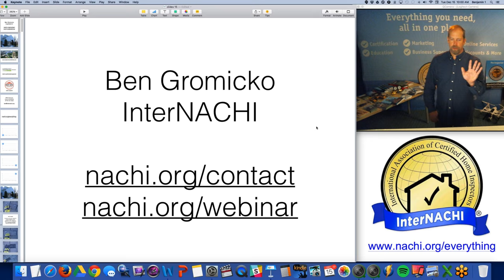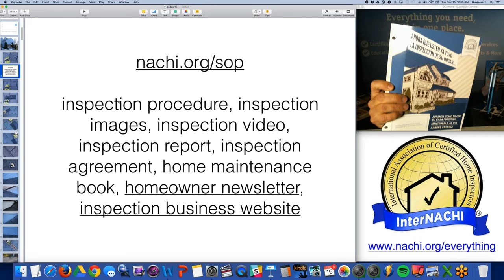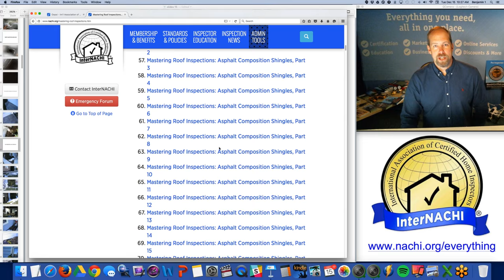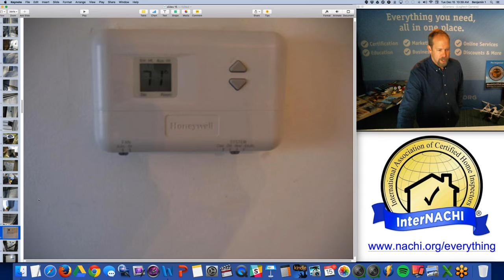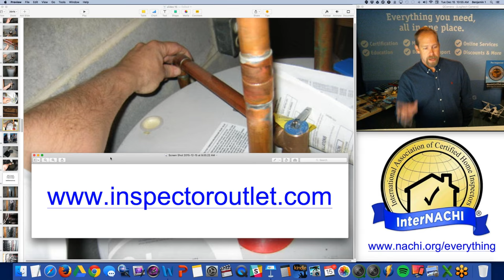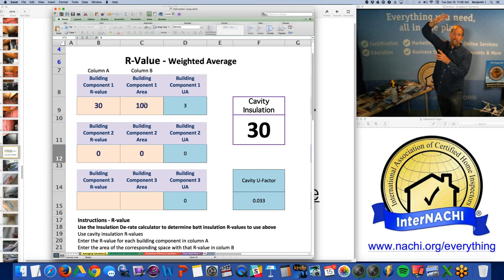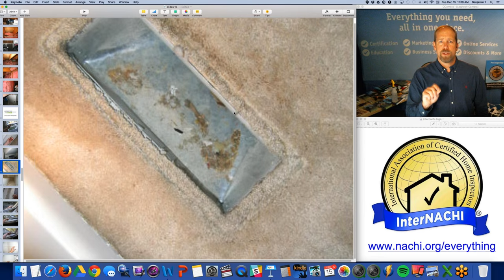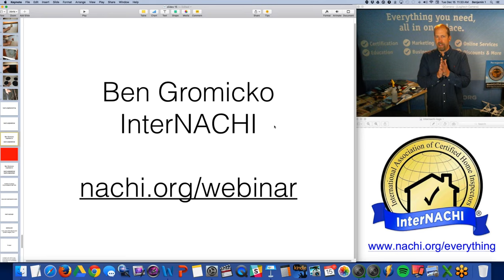Home Inspection Training Class #15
Learn how to perform a home inspection according to a Standards of Practice. We'll review hundreds of images and the inspection report. We'll discuss infrared, branding and marketing, and tools.